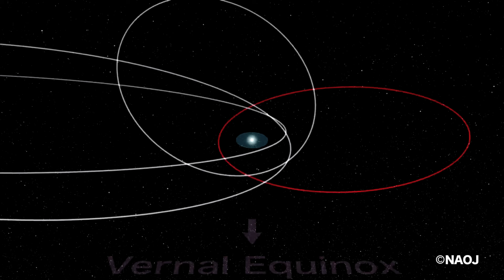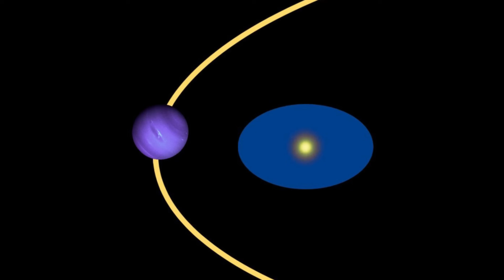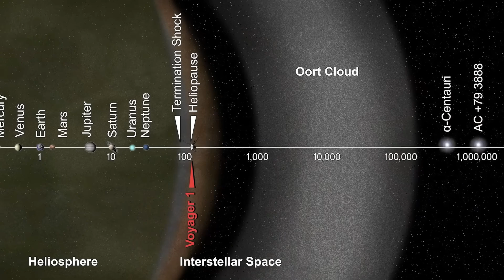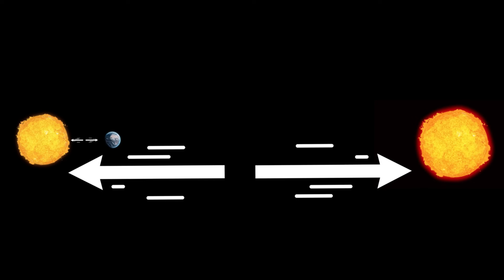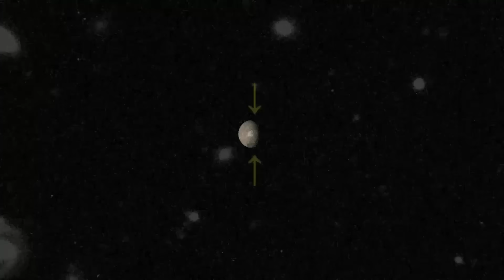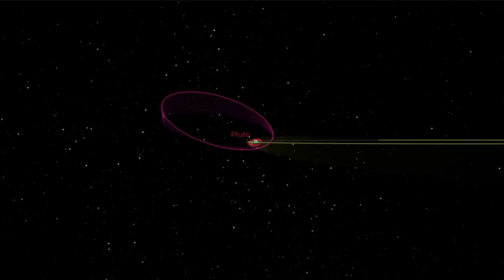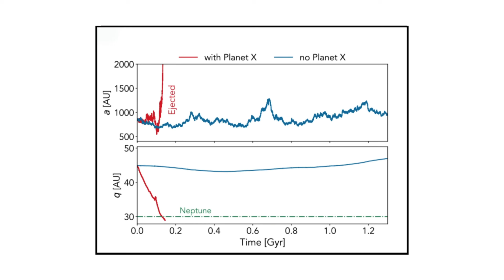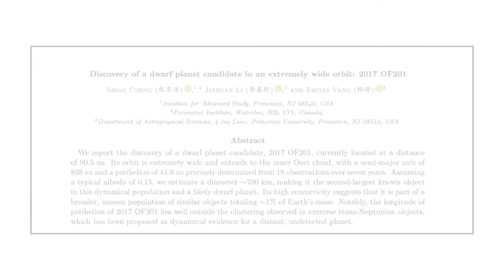Astronomers Were Looking for Planet Nine when this Guy Showed Up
Ammonite is the newest and fourth member of the rare sednoid group, a set of distant worlds that live far beyond Pluto. First noticed in 2023 images from the Subaru Telescope’s FOSSIL survey and confirmed in 2024 with the Canada France Hawaii Telescope, the object carries the provisional label 2023 KQ14. Its detection adds an important new data point to a region of the Solar System that remains largely uncharted.

At its closest approach Ammonite sits about 71 times farther from the Sun than Earth, then drifts out to roughly 252 times Earth’s distance. One full loop around the Sun takes close to 4000 years, so the object has completed only a single “Ammonite year” since the earliest chapters of human civilization. Its unusual path fills a long-standing gap between Sedna’s 76-AU swing-by and the more familiar Kuiper Belt, showing that this outer zone is more populated than scientists once assumed.

Reflectivity measurements place Ammonite’s diameter between 220 and 380 kilometers, around one-eighth the width of Pluto. The faint red tint seen in its light suggests a mix of radiation-darkened organics and frozen water, materials that have likely remained unchanged since the Solar System first formed. Though small, Ammonite is large enough to be pulled into a near-spherical shape, qualifying it as a likely dwarf-planet candidate.

The three sednoids found before Ammonite follow paths that seem to point in the same general direction, a pattern many researchers took as indirect evidence for an unseen giant often called Planet Nine. Ammonite breaks that alignment. Its differing orbit either weakens the case for Planet Nine or pushes any potential planet much farther from the Sun than earlier estimates suggested. Another possibility is that a passing star in the Sun’s birth cluster once nudged these bodies into place, leaving no hidden planet at all.

Upcoming deep-sky surveys, especially the Vera C. Rubin Observatory’s Legacy Survey of Space and Time, are expected to reveal many more distant objects like Ammonite. Each new orbit will tighten limits on any hidden worlds, refine ideas about how the Solar System’s edge was shaped, and help trace the ancient events that sculpted the architecture we see today.

0:00 Ammonite
3:35 A Passing Star's Impact on Planet 9
9:40 New Dwarf Planet Challenges Planet 9 Theories